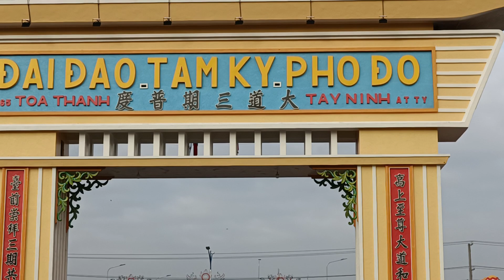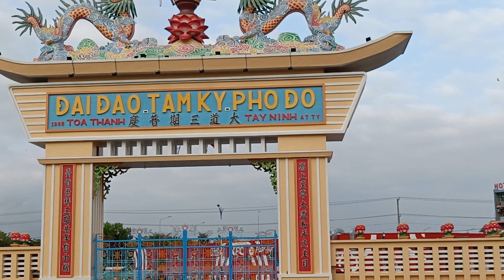Trực tiếp: Tòa Thánh Tây Ninh 30/12/2023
Tài Tây Ninh